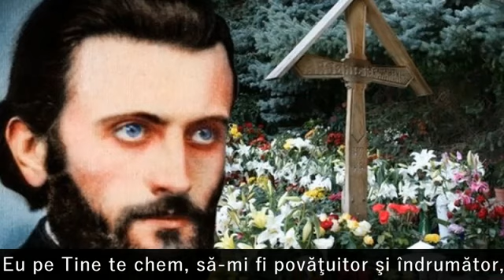Rugăciunea Tatăl meu din ceruri a părintelui Arsenie Boca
”Tatăl meu din Ceruri, auzi ruga mea, dezleagă toate piedicile ce opresc ca sufletul meu să audă Glasul Tău în inima mea, arată-mi drumul pe care eu trebuie să merg, fii cu mine şi ajută-mă să văd clar ADEVĂRUL de minciună.

Pe cei aleşi, cheamă-i să fie în preajma mea, la necazurile mele.

Eu pe Tine te chem, să-mi fi povăţuitor şi îndrumător, să mă pot feri de ispitiri şi de gânduri care mă îndeamnă la greşeli, crezându-le îndemnurile…

Ai milă de mine şi dă-mi înţelepciune, să văd clar înainte de a înfăptui ceva care n-ar fi pe placul Tău.

Sănătate cer, Doamne, şi ajutor trupului şi sufletului.

Ţie mă rog, Doammne, ajută-mi şi condu-mă spre scopul final al existentei mele pământeşti.
Amin”